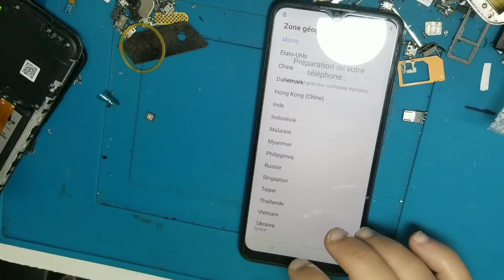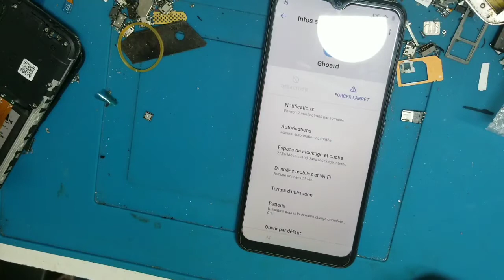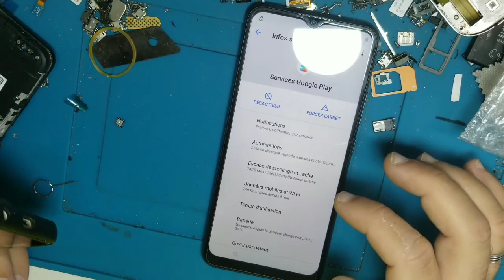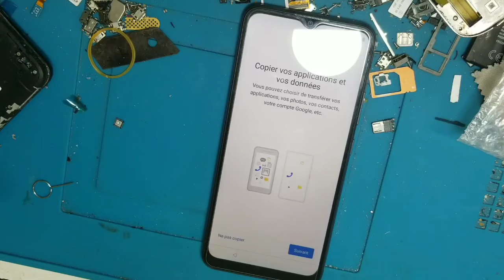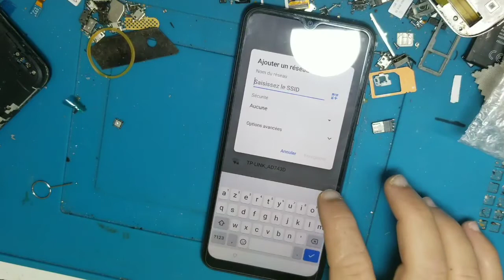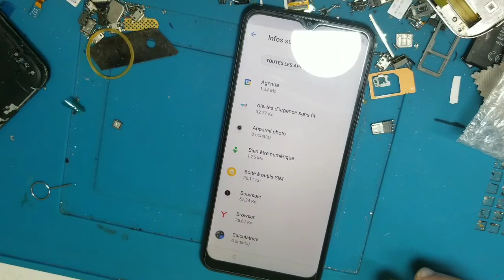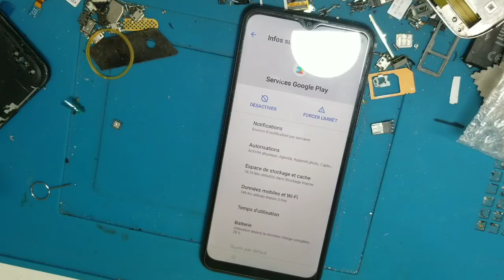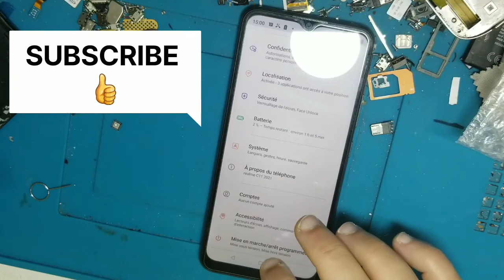Realme C11 FRP Bypass Remove Account Google Realme RMX3231 Android 11 2022. حذف حساب جوجل ريلمي c11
Realme C11 FRP Bypass Remove Account Google Realme RMX3231  Android 11 2022.
 حذف حساب جوجل ريلمي c11